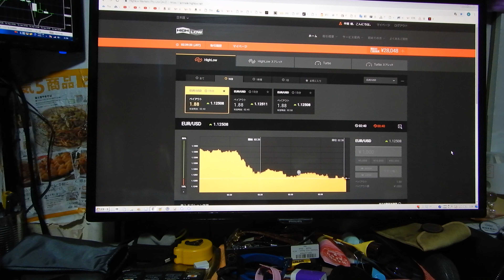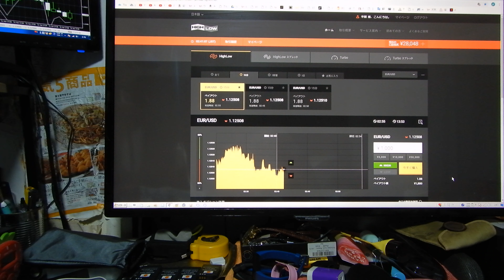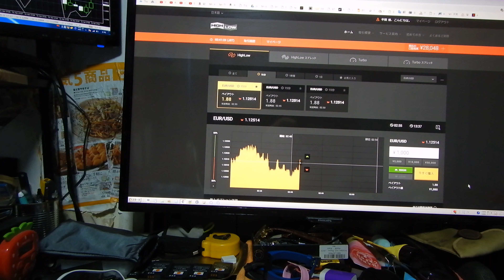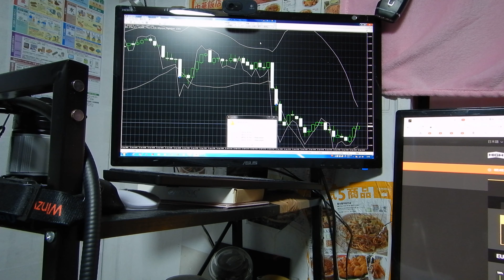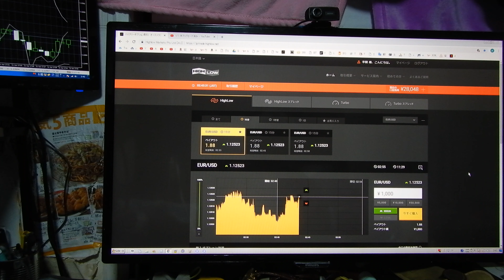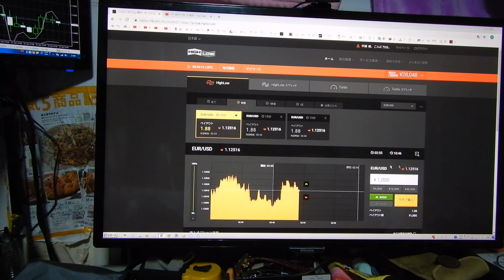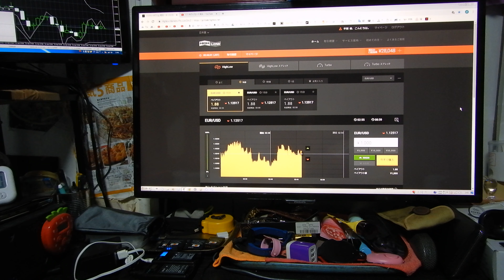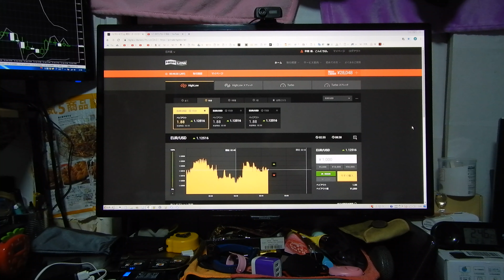2016年にズルトレーダで世界1位のバイナリーオプションスペシャリストの半間巌先生が教える投資方法。